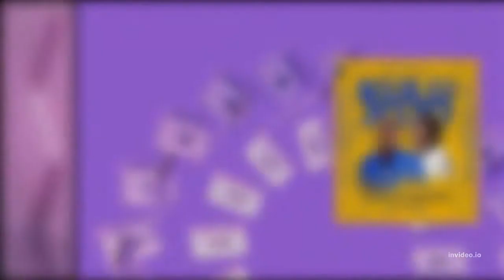Byou Ft. Obesere -- Kulu Jojo (Official Audio) burna boy type afro beat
Byou has released his much anticipated single Kulu jojo  featuring paramount king Obesere.  He is the latest Burna boy, Wizkid, and Davido. THis is now trending around the world.